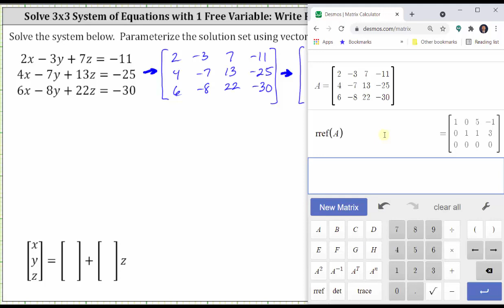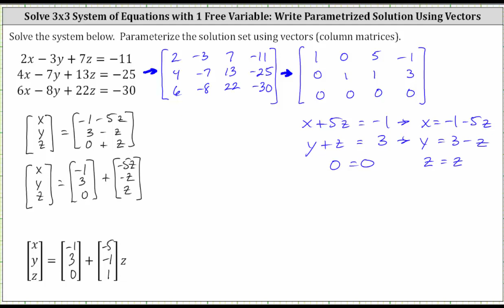Resuelva un sistema de ecuaciones 3x3 con 1 variable libre: escriba una solución parametrizada u...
Este vídeo explica cómo escribir las soluciones de un sistema dependiente de 3 ecuaciones con tres incógnitas utilizando una suma de vectores o matrices de columna.